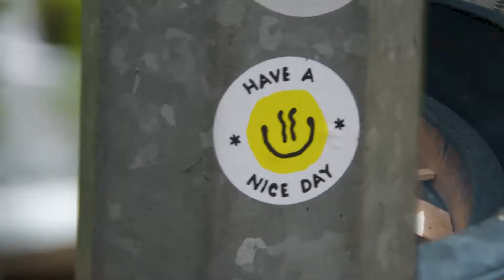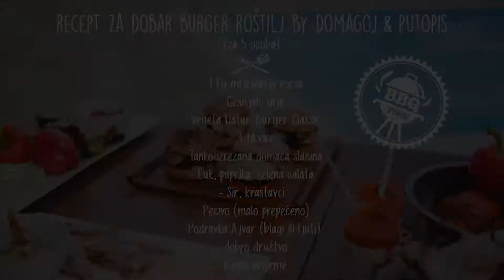How to make a perfect bbq?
Bbq day on Plitvice Lakes area :D